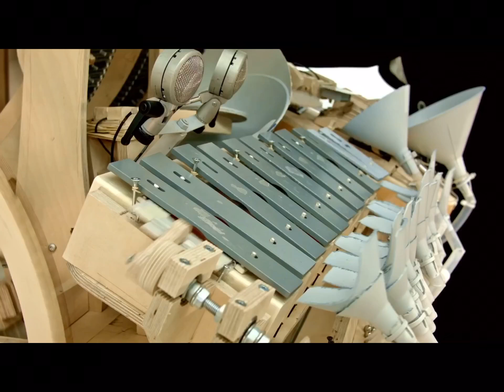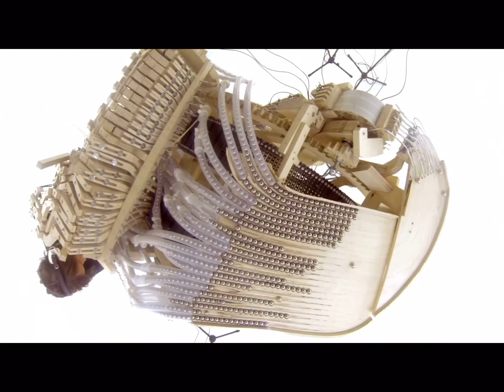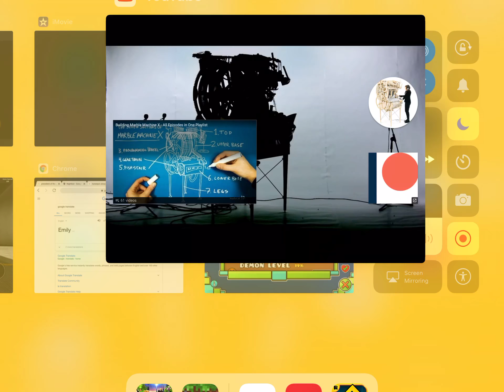SONGS made FASTer #7- Wintergatan-Marble Machine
Marbleous!